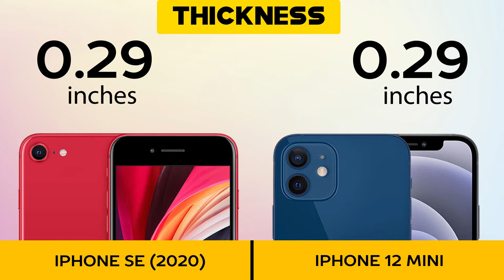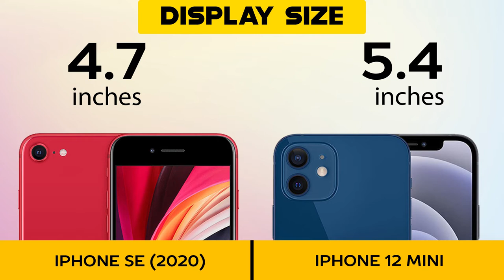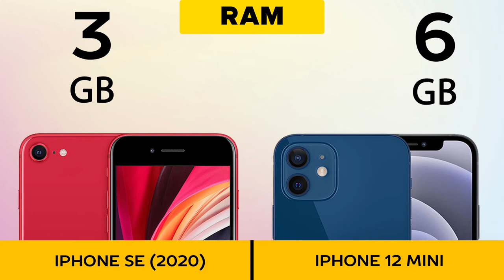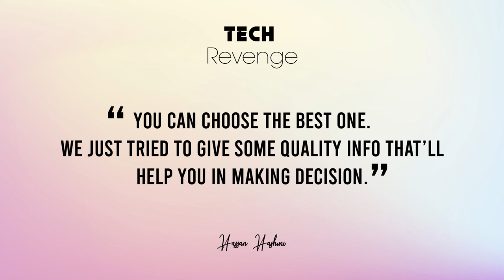iPhone 12 Mini vs iPhone SE 2020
Full comparison of iPhone 12 Mini vs iPhone SE 2020 including dimensions, display, specs, camera, battery, and more features.

iPhone 12 Mini Mini español,
iPhone 12 Mini trailer,
iPhone 12 Mini teaser,
iPhone 12 Mini topes de gama,